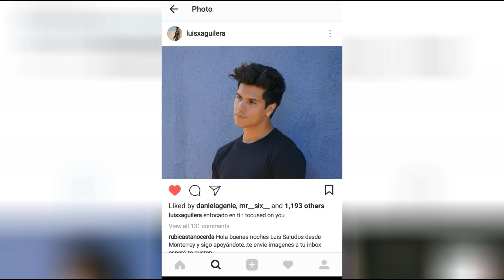Fans de Luis Alberto Aguilera en espera de Anoche Nuevo Video Clip!